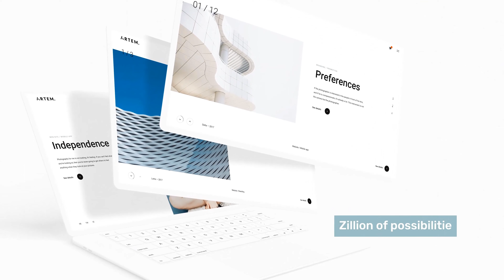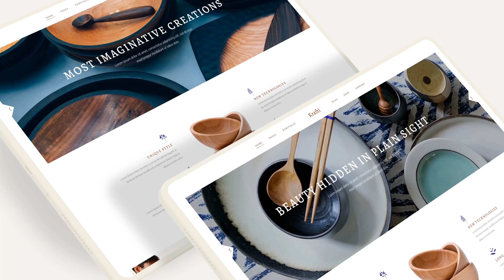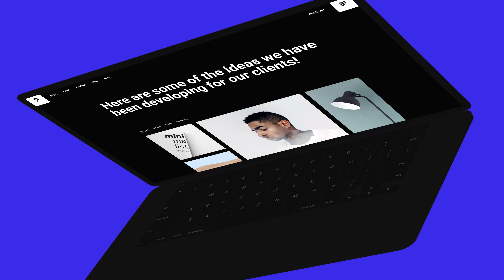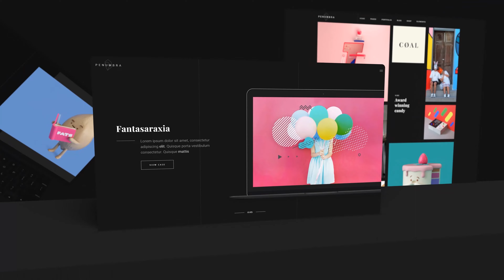Website Promo | After Effects Template